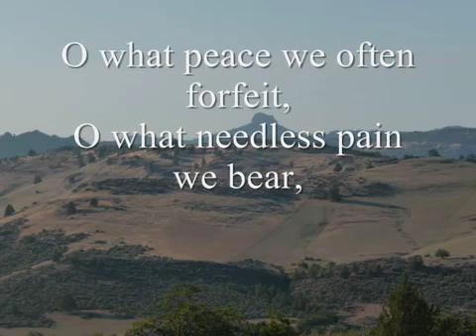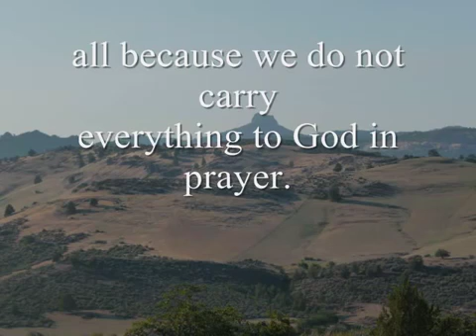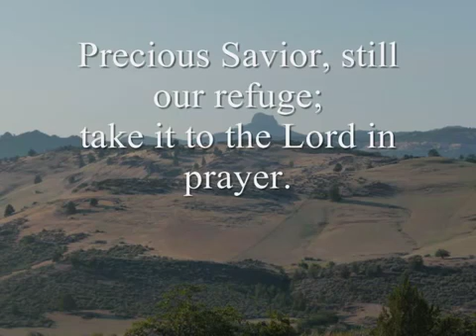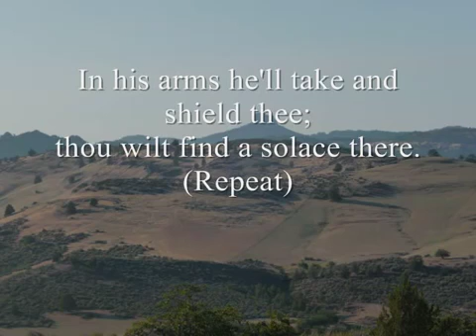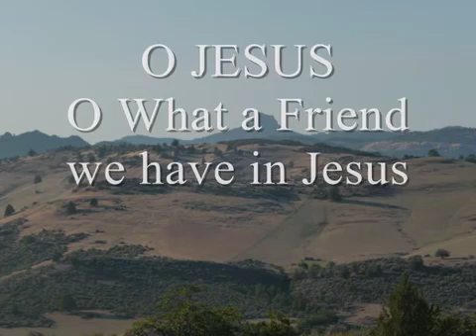What a friend we have JESUS